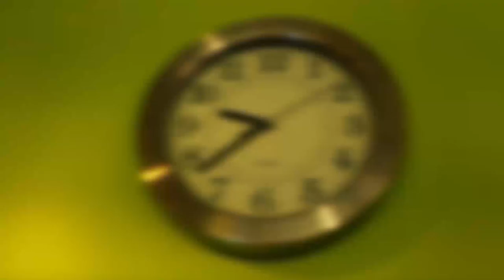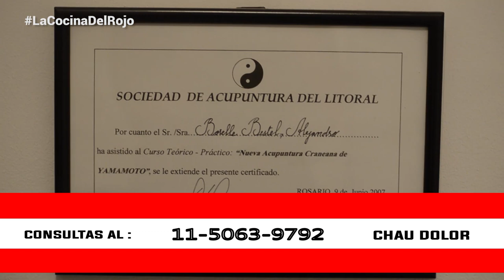ROBERTO JOSÉ SANTIAGO en La Cocina del Rojo - Programa 91